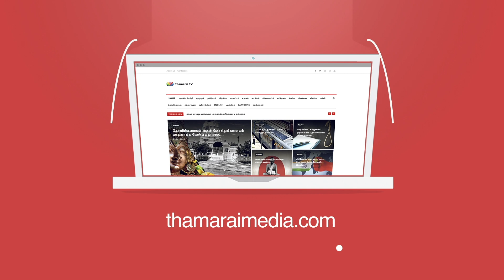தீபாவளியை சிறப்பாக கொண்டாடுவோம் HRaja | Thamarai TV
தாமரை TV!